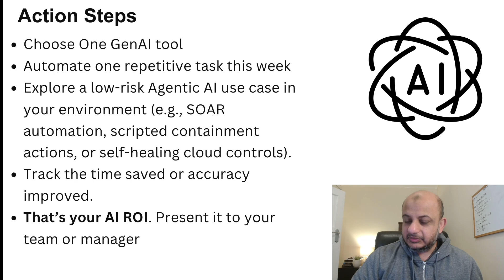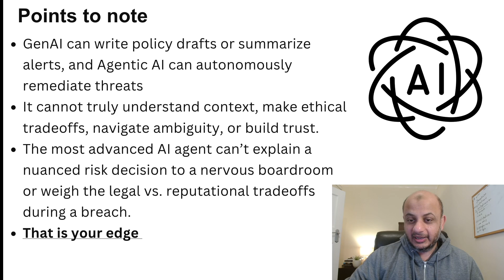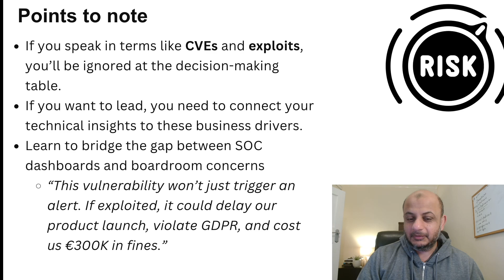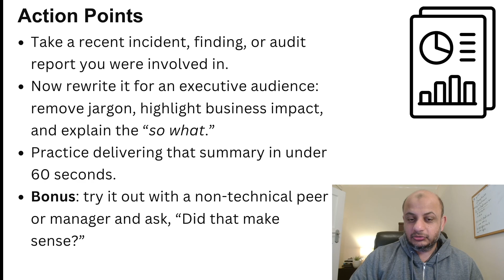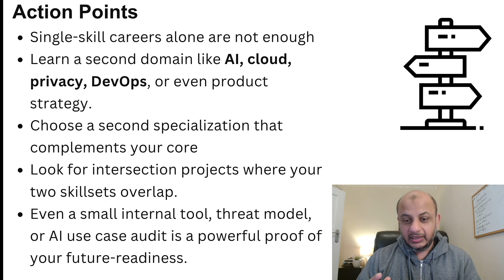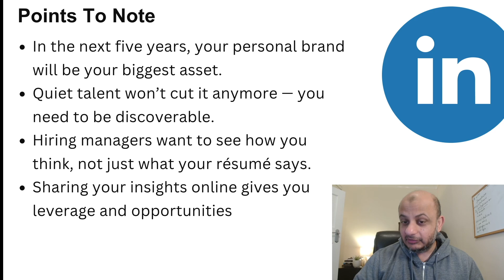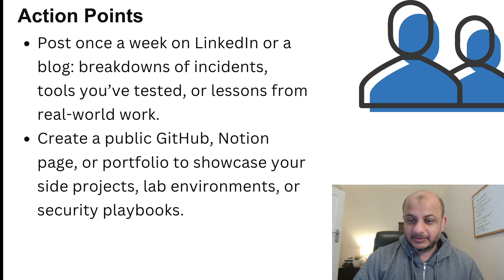Top 5 Cybersecurity Skills That AI Can’t Replace (2025 Career Survival Guide)